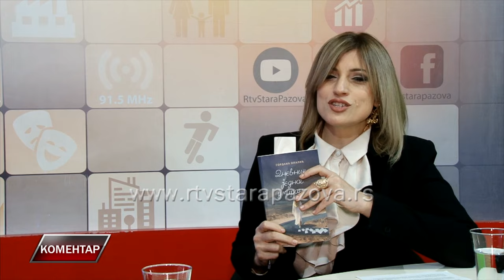Komentar Gordana Opalić